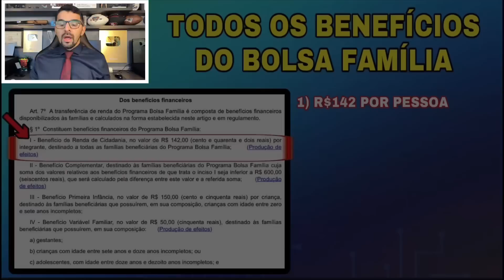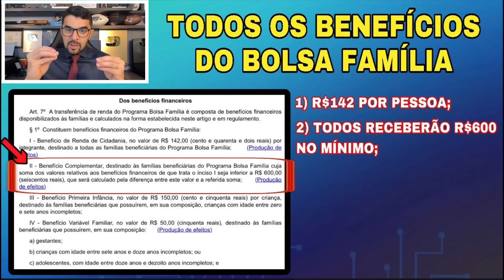FINALMENTE! R$142 PRA TODOS A PARTIR DE JUNHO! QUEM VAI RECEBER? QUAL SERÁ SEU VALOR? BOLSA FAMÍLIA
💳 Peça agora o seu cartão de crédito sem consulta e bem rápido